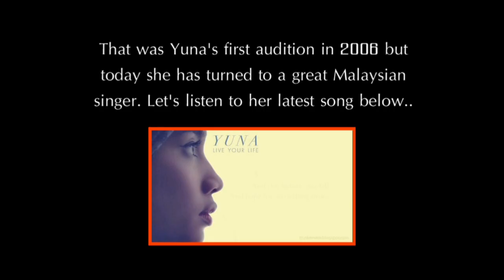Yuna Zarai first audition in 2005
This is the first audition for Yuna. She looked so damn naive at that time but today she is among the best singer in the world. Support Yuna!

The songs that Yuna sang were:

1. Bohemian Rhapsody by Queen 1:04
2. Heya Gat Alaya by Sameera Saeed, Egyptian 2:02